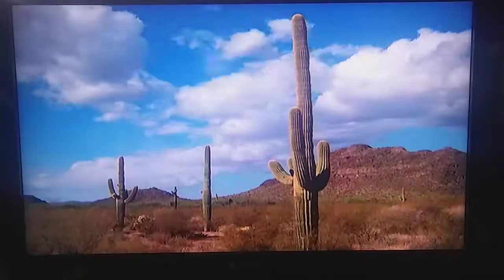Find Out Why: Why Don't Pandas Live in the Desert?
This is the 3rd of the Find Out Why educational shorts. This one is more random because pandas and deserts are completely different things when it comes to nature.